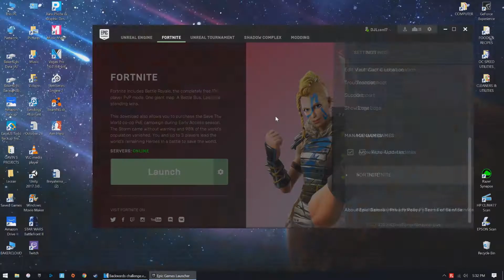BACKWARDS CHALLENGE - Fortnite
Near the end of the video you can look at the bottom and see this video being edited Inception?!
Just doing videos for fun and the few people who want them!
God bless!

Please follow my Fortnite insagram: @FortniteOGclips
Send me your clips and if they are good enough ill post them on my insta!